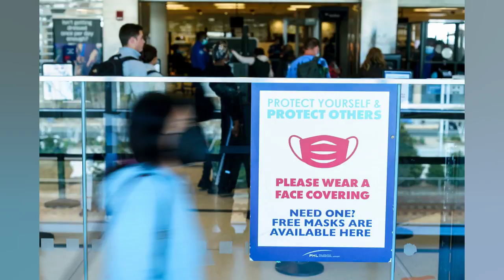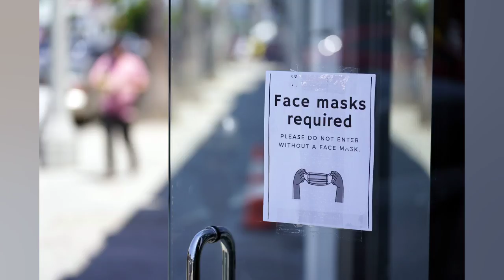OPINION: THE CDC’S MASK MANDATE FOR FLIGHTS NEEDED TO GO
Leftists predictably criticized the ruling from a federal judge on Monday voiding the Centers for Disease Control and Prevention’s mask mandate in transportation settings. They’re wrong. The decision was sound not only as a matter of law. but also a matter of public policy. Judges decide legal questions. not political ones. That means critics of a judge’s ruling must first examine the merits of their reasoning. On that. U.S. District Judge Kathryn Kimball Mizelle had to decide two separate questions: whether the CDC had the legal power to issue its mandate. and if so. whether it exercised such power within the bounds of the Administrative Procedure Act. The judge properly ruled against the CDC on both counts. As John Hinderaker. a lawyer writing at the Powerline blog. cogently explains. the CDC has no statutory authority to issue rules affecting national public health. so the agency instead relied on a vague power to issue rules pertaining to “sanitation” as the legal basis for its sweeping mandate. Mizelle’s ruling carefully parses the law and finds that national masking mandates to prevent the spread of disease are not measures to enhance sanitation. The CDC also failed to follow the law in terms of how it issued its mandate. The Administrative Procedure Act requires agencies to allow for public notice and comment on proposed rules to ensure that the rulemaking power delegated to agencies is not carried out in secret. It also preserves some type of democratic input akin to what occurs in Congress. which alone has constitutional authority to pass laws. The CDC issued its mandate without any notice and comment period. While this might have been acceptable in the early. emergency phase of the pandemic. it was clearly not acceptable to bypass this democratic requirement as the health crisis stretched into its second and third years. If lawmakers wanted a mask mandate for flights. they could have simply passed a law that gave the CDC legal authority to issue the rule. Also. they could have amended the Administrative Procedure Act to waive notice and comment in discrete cases such as in a pandemic. Congress summoned the will to pass a series of pandemic relief bills. but never saw fit to make either of these changes. The fact it chose not to has clear consequences. The judge’s ruling also makes sense policy wise at this point in the pandemic. Mask requirements are significant infringements on personal liberty and ought to be employed only in extreme circumstances. Two years ago. covid 19 cases were overwhelming hospitals. and there were few effective treatments for those who fell ill. Neither is the case today. thanks to the development of vaccines and advanced therapy options. The limited public health gains from the CDC’s mask mandates are easily outweighed by the increased freedom people would have by being able to go maskless. This is especially true when considering how small those gains likely were. The CDC. unlike some European health authorities. did not establish substantive guidelines for the types of masks that qualified. yet it’s clear that not all masks provide the same protection against the spread of viruses. The cloth masks that people commonly wear provide only limited value in preventing spread. A serious mask mandate would have required people to use high quality respirators. such as N95 masks. While the CDC recommends such masks. the fact that it never imposed such a mandate is one reason its rule was increasingly derided as “covid theater” by critics. That sort of mockery is never good for the rule of law. The covid 19 pandemic was a terrible tragedy. but tragedies should never be used as justifications for blithely casting aside democratic norms and the rule of law. Mizelle’s ruling rightly protects those sacred principles and should be praised. not scorned.